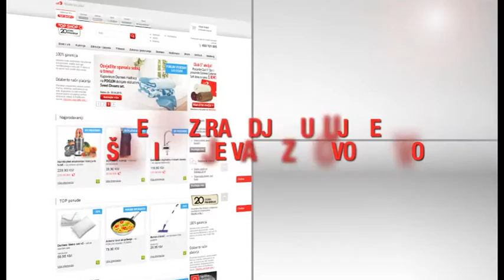Nove posebne ponude za Vas!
Iskoristite nove ponude dostupne u našim trgovinama širom BiH kao i u našoj online trgovini na Ostvarite prvi ove posebne ponude!